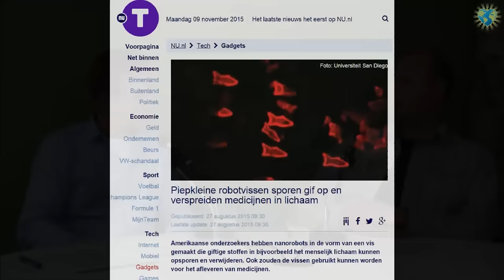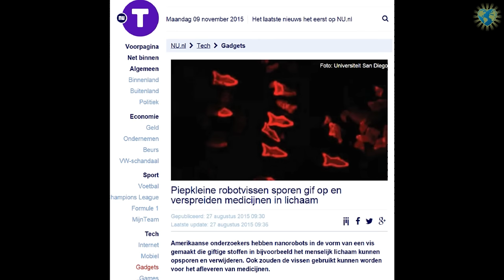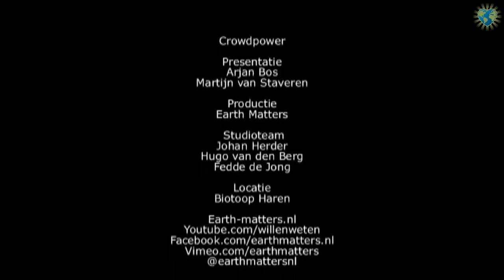Crowd Power 5 | Met Arjan Bos en Martijn van Staveren | M011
(Earth Matters) In dit live-programma gaan we met de kracht van de menigte aan het werk. Als mensen zijn we met elkaar verbonden en dat aspect willen we activeren. Kijkers kunnen thema's aandragen waarmee we gaan werken. Met bepaalde oefeningen kunnen we - vanuit respect - invloed uitoefenen op zaken die een fundamentele bijdrage leveren aan het welzijn van ons bewustzijn. Dit gaan we in de uitzending met elkaar bekrachtigen.

In deze live uitzending bespreken Arjan en Martijn vooral vragen die binnen zijn gekomen. Met onderwerpen als een door de NASA nieuwe ontdekte planeet, wat groene hartsenergie en archonten met elkaar te maken hebben, waarom er dingen tegen de wil van de ziel in kunnen gebeuren en nog veel meer.

Presentatie Arjan Bos en Martijn van Staveren

Wil je alvast iets bijdragen met een foto, video, verhaal of vraag?